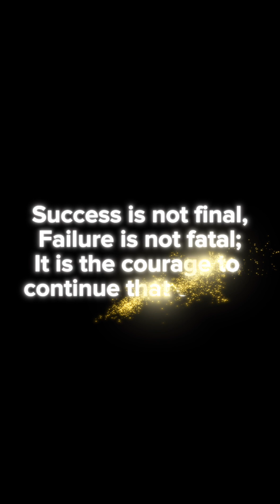March 2, 2024